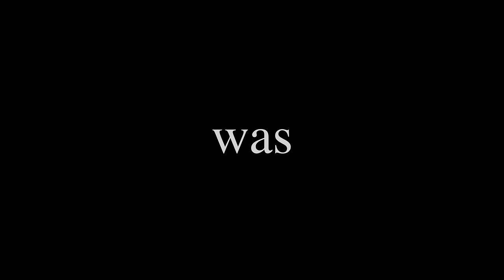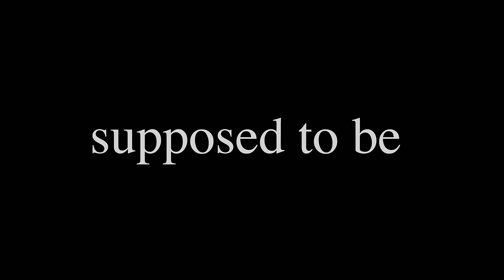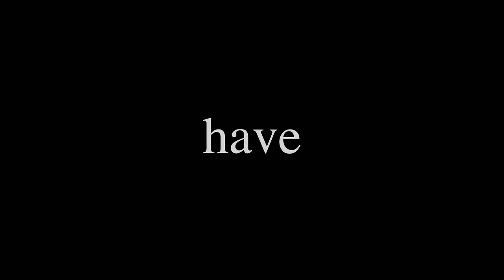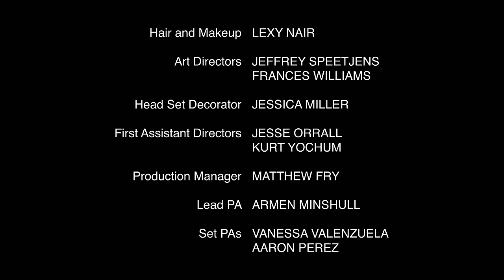Let’s Ride | Stories with Kev | LOL Network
Let’s ride and horse around with a real life horse whisperer. Oh and please Jesus take the wheel as we take off all the way to 1 million subscribers

LOL Network is proud to source music for our online content from:
Signature Tracks, Killer Tracks and Audio Network

Kevin Hart’s Laugh Out Loud Network YouTube channel is a specially-curated global platform for the NOW generation of comedians and original comedic content. It’s the ultimate destination for fans of funny. Laugh Out Loud Network is a joint venture brainchild of Kevin Hart and Lionsgate.